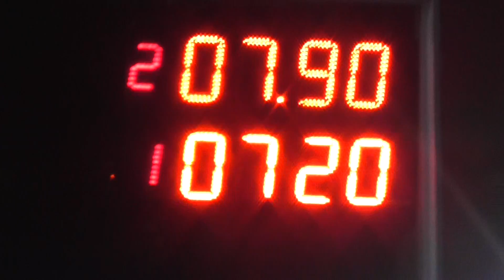Autodromo de Avellaneda 22/07/2018 Clase 7 El Canal de Todos